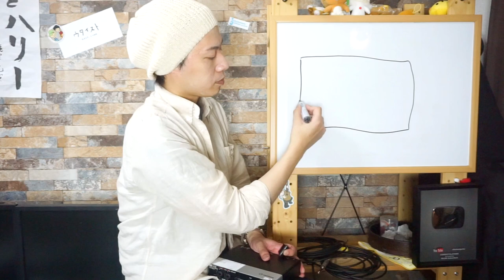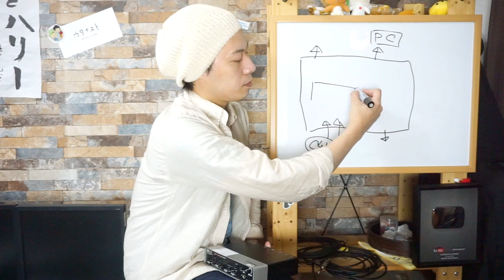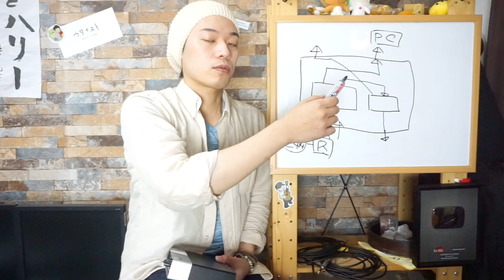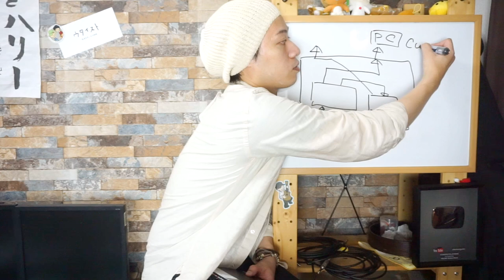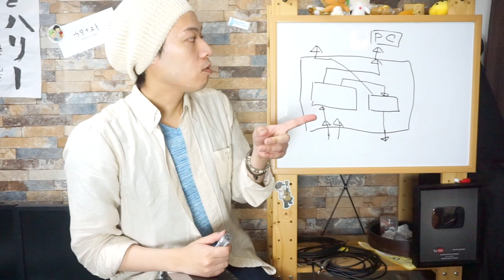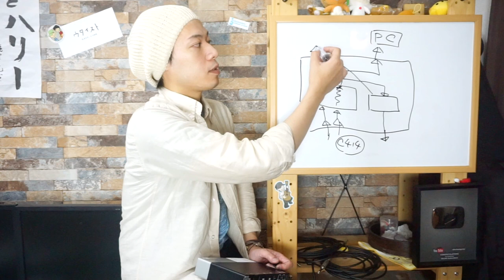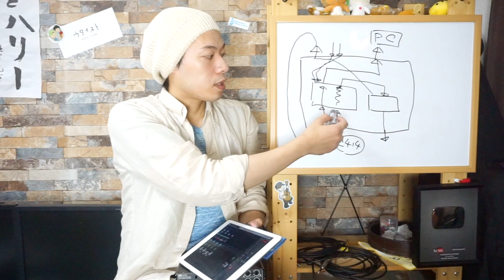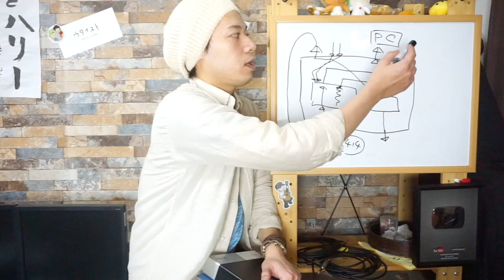【UR242でリバーブを掛けて生配信する方法】ツイキャス・YouTube・ニコ生など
SteinbergのUR242というオーディオインターフェースを使って
リバーブを掛けた状態で生配信する方法をご紹介します。

正直とってもマニアックな内容だとは思うのですけれども
接続のアイデアやヒントになるかと思いますので
一つ参考にして頂ければと存知ますです。

いつも僕はこの方法で生配信をしております。

【Steinberg UR242】アマゾンリンク

1,000本以上動画がありますので、目的の動画が見つけやすいようにカテゴリ分けしました。